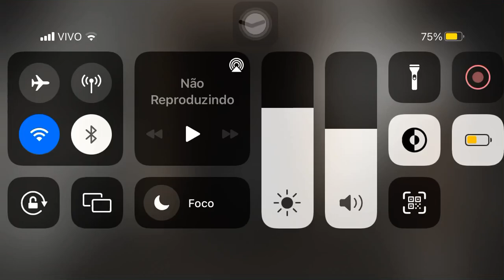Granny - Extreme Mode Unlocking Both Escape Routes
My Decives | use for recording
- iPhone 7

- Screen Recorder: Apple Screen Recorder
- Vídeo Editor: CapCut/InShot
- Thumbnail Maker: PixelLab